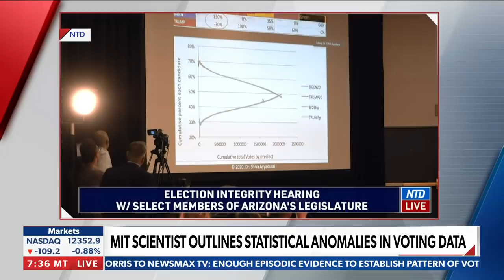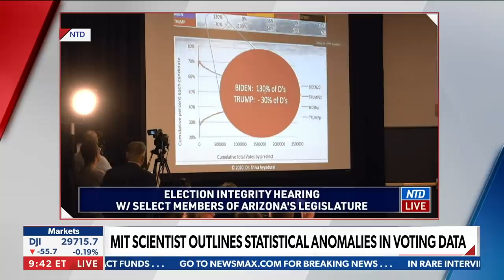Dr.SHIVA Outlines Statistical Anomalies in Voting Data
In this interview on Newsmax TV, Dr.SHIVA outlines statistical anomalies in Voting Data in the U.S. Elections.